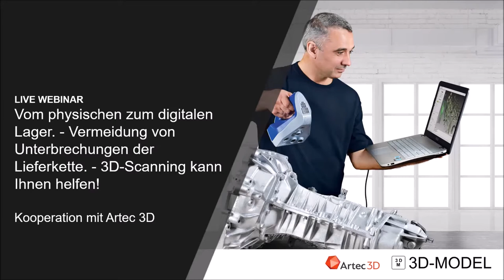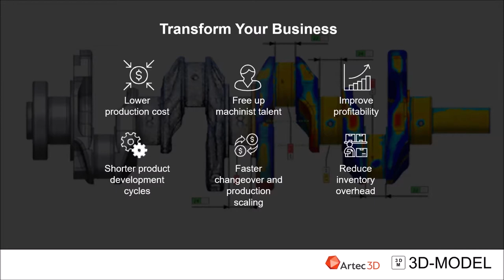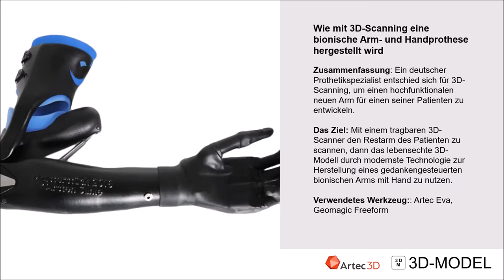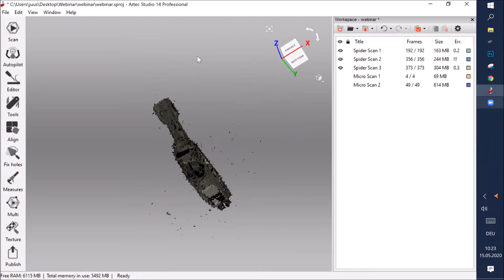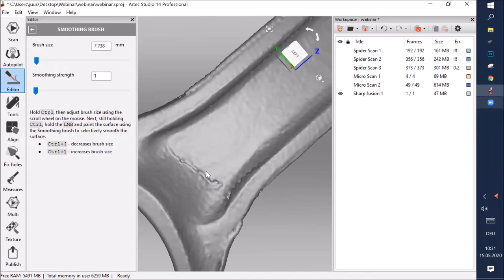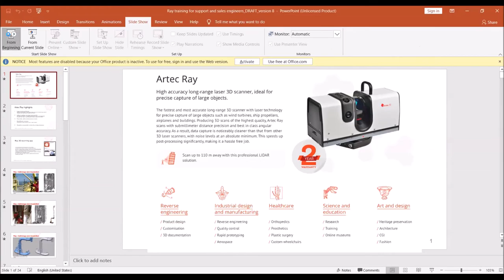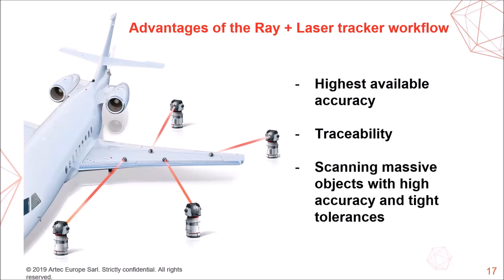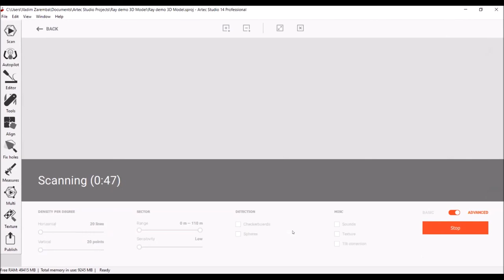Webinar 3D-MODEL & Artec 3D: Vom physischen zum digitalen Lager.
Webinar in Kooperation mit Artec 3D: (auf Deutsch)
Aufzeichnung von Freitag, 15. Mai 2020, 10:00 Uhr:

"Vom physischen zum digitalen Lager. - Vermeidung von Unterbrechungen der Lieferkette. - 3D-Scanning kann Ihnen helfen!"

Gerade in der derzeitigen Situation, fehlen vielen Firmen Ersatzteile, damit diese Ihre Produktion fortsetzen können. Scannen Sie mit den 3D-Scannern von Artec 3D wichtige Bauteile Ihrer Produktion und produzieren Sie diese anschließend ohne Probleme selbst. Wir zeigen Ihnen welche 3D-Scan-Modelle wir in unserem Angebot haben und wie sie diese am besten einsetzen.

Sprecher:
Philipp Binkert, Geschäftsführer 3D-MODEL
Armon Joos, Projektleiter 3D / Additive Manufacturing/ Teilhaber 3D-MODEL Vadim Zaremba, Deployment and Technical Support Engineer Artec 3D